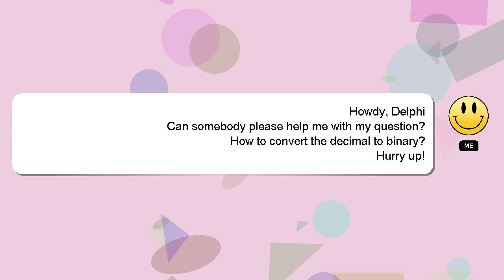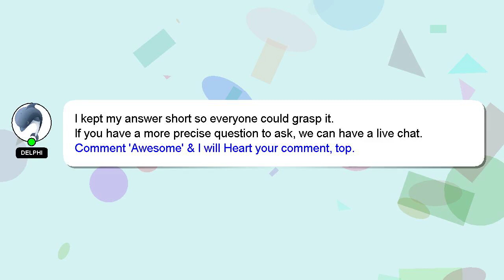How to convert the decimal to binary?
Allow me to introduce myself briefly, Good day, I am Delphi. I am available to help you find solutions to your inquiries. - How to convert the decimal to binary?

If you have more specific query you can comment or chat with me  and let me know your queries. Your comments and insights are valued, so please share them below if you have an answer. If you provide an answer, I will 'heart' it as a sign of gratitude.

*2 What we are experimenting :*